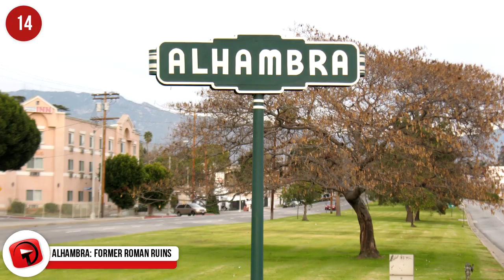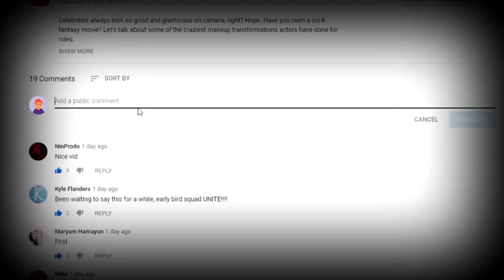Places That SHOULD Be Wonders Of The World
The Pyramids, the Colossus of Rhodes, the Hanging Gardens of Babylon--those are a few of the wonders of the world. The Earth is big and wide, so why limit yourself to just 7? Here are places that we think deserve to be marveled at!

5. Through The River Bend
If and when you take a trip to the south of France, make sure you stop by the Verdon Gorge, which is very close to the summer destination, the French Riviera. This river canyon is located in the Alpes de Haute Provence, considered one of the most stunning natural sites in Europe. Verdon Gorge measures 15 miles or 25 kilometers long and 434 miles or 700 meters deep! After the Grand Canyon, it is the second biggest canyon in the world. A smaller waterway within the gorge is the Styx du Vernon, named after the river in Greek mythology.

4. The Pyramids Of Mesoamerica
Why should Egypt’s Pyramids of Giza get all the love? Mexico has monuments built by ancient peoples that are just as impressive. Teotihuacan, an ancient Mesoamerican city, sits in the sub-valley of the Valley of Mexico, some 25 miles or 40 kilometers northeast of Mexico City. The complex began as a religious center in the first century CE and later became the biggest and most populated settlement in the pre-Columbian Americas. It is the country’s most frequented archaeological site. In 2017, over 4.1 million tourists visited!

3. The Marble Caves Of Patagonia
Here is another natural formation carved by nature, which goes to show how incredible the elements are! The Marble Caves in Chile are awe-inspiring, to say the least. Also known as Cuevas de Marmol, you will find this cavern in the Patagonian Andes. They formed after 6,000 years of the lake currents wearing away at the marble rock, creating these smooth surfaces. If you want to take in this marvelous place for yourself, you can take a 30-minute boat tour through the caves!

2. Good Reef!
Ah, the Great Barrier Reef--the most extensive coral reef system in the world! It has over 2,900 individual reefs and makes up 900 islands that stretch over an area of 133,000 square miles or 344,400 square kilometers. If you were to travel in a spaceship over the Earth’s atmosphere, you would still be able to see the Great Barrier Reef! It is located off the coast of Queensland, Australia and is frequented not only by the billions of organisms, big and small but also by humans. People visit the beach, snorkel, ships pass through, and fishers see it as a prime spot. As a result of all that interference and climate change, the Great Barrier Reef is suffering. Corals are dying off as well as many of the fish that live there. As of 2015, the federal and local government have taken measures to protect and preserve the reef’s heritage until 2050.

1...